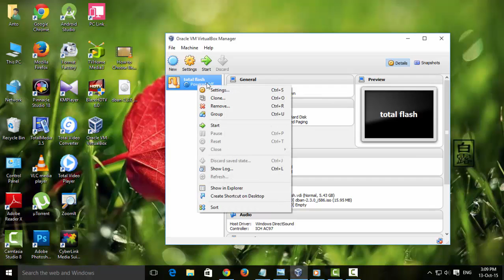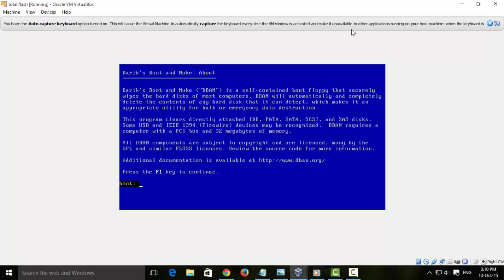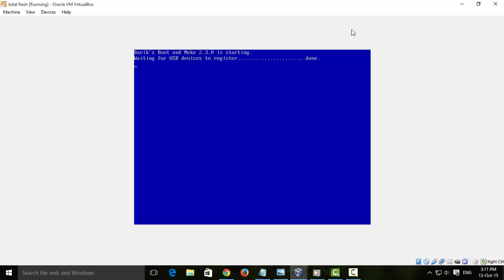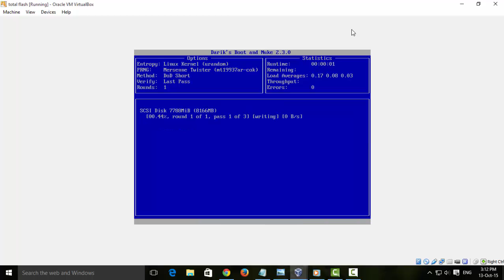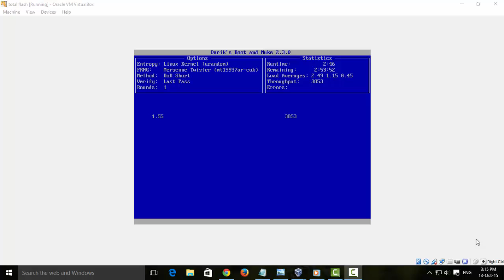How to Delete a File Non Recoverable - Tamil Tutorials